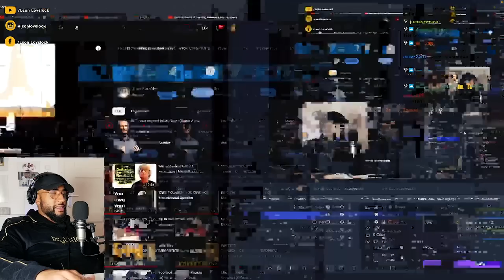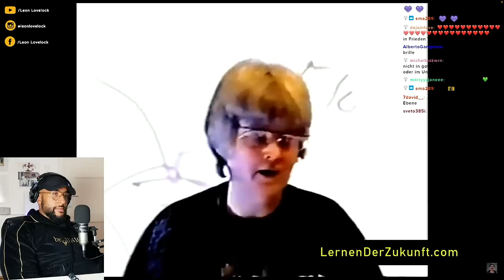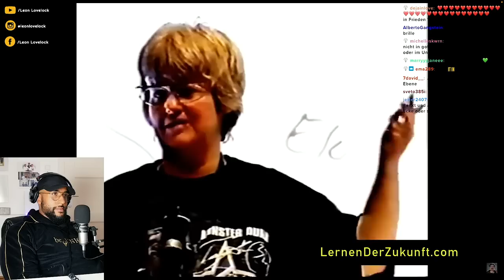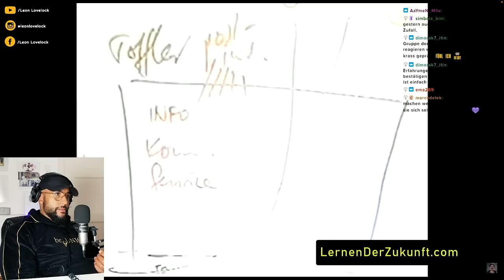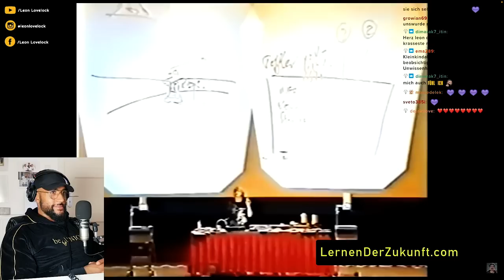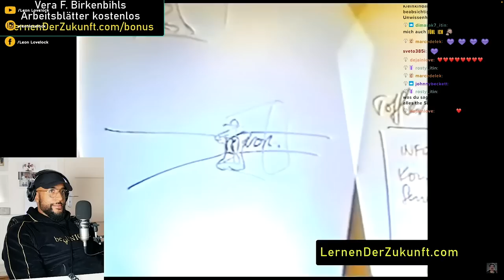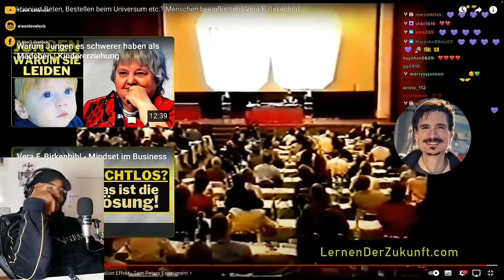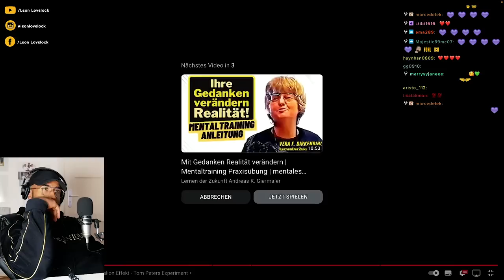DAS KANN "DIE WISSENSCHAFT" NICHT ERKLÄREN! 😱 [VORTRAG] REACTION - Leon Lovelock